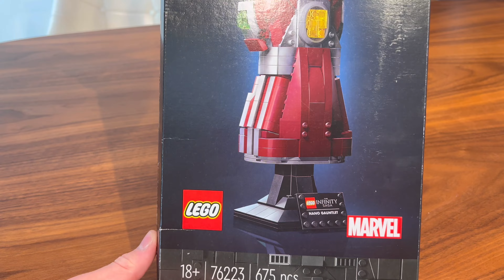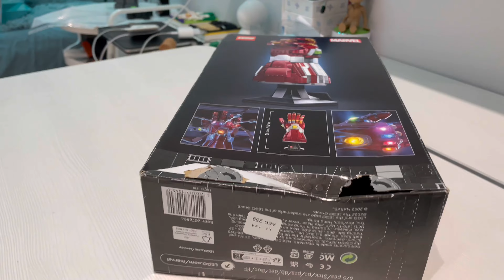Лего! Перчатка бесконечности! Распаковка!